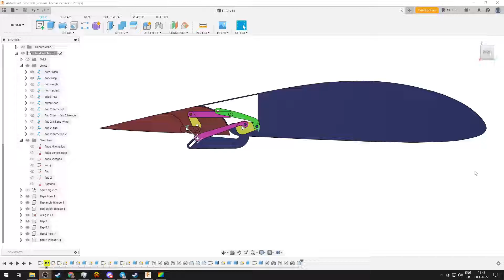simplified double slotted flaps kinematics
I should probably stop now, it is too complex for a rc plane.

Gap and angle is correct for the first slot but the second one is more freestyle, of course a smaller overall angle could be used and it wouldnt turn into a straight up airbrake then.